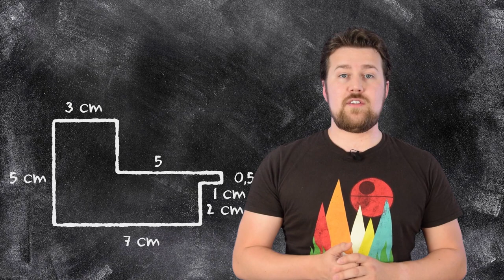Meetkunde, omtrek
De omtrek. Wat is het en hoe kan je het meten?